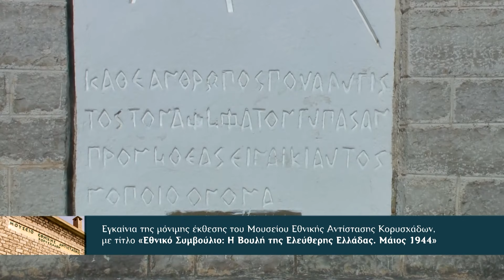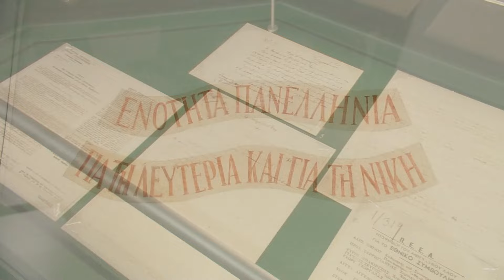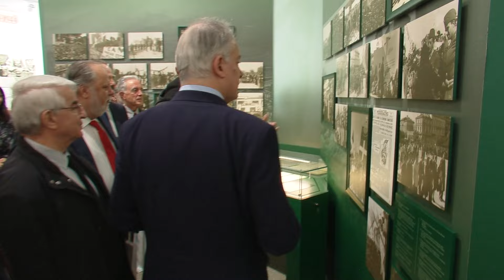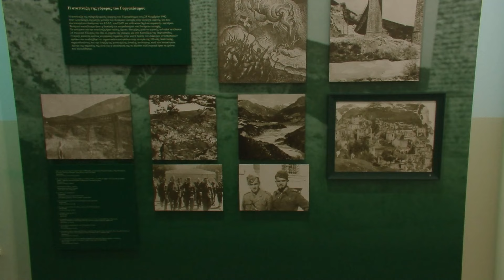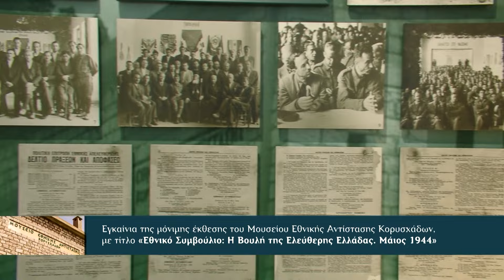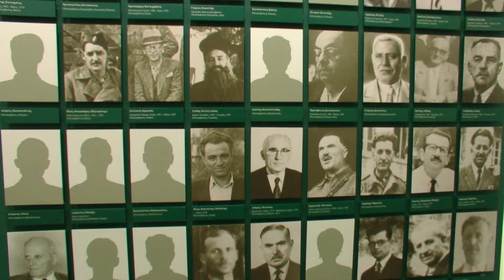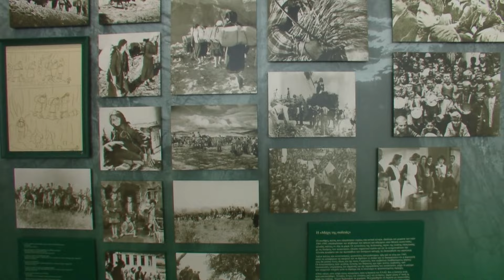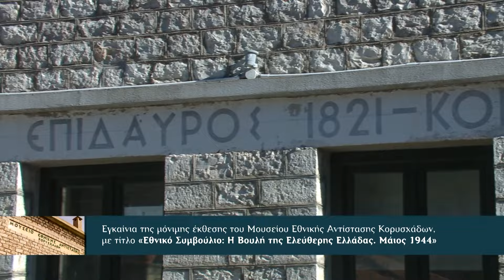Εγκαίνια του ανακαινισμένου Μουσείο Εθνικής Αντίστασης στους Κορυσχάδες Ευρυτανίας (23/12/2023)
Ο Πρόεδρος της Βουλής των Ελλήνων κ. Κωνσταντίνος Τασούλας εγκαινίασε το ανακαινισμένο μουσείο  στους Κορυσχάδες Ευρυτανίας το πλήρως αναμορφωμένο και εμπλουτισμένο Μουσείο Εθνικής Αντίστασης. Η Βουλή των Ελλήνων θεσμικός θεματοφύλακας της ιστορικής μνήμης, όπως τόνισε ο κ. Τασούλας, συγχρηματοδότησε την πλήρη αναμόρφωση του κτηρίου του Σχολείου Κορυσχάδων, μετά το μνημόνιο συνεργασίας του 2018, με την Περιφέρεια Στερεάς Ελλάδας, τον δήμο Καρπενησίου και το Ίδρυμα Κόκκαλη.